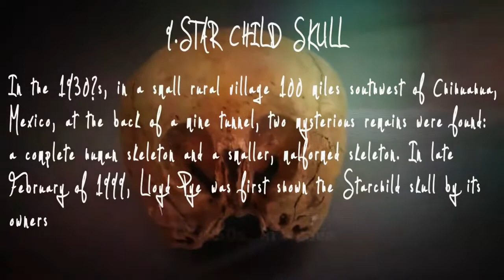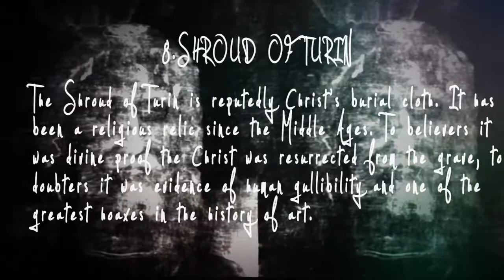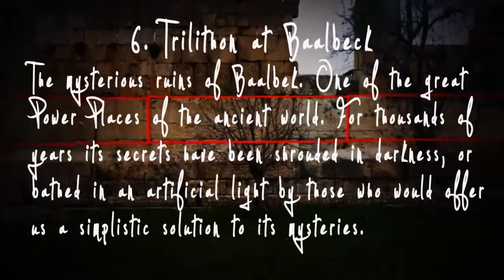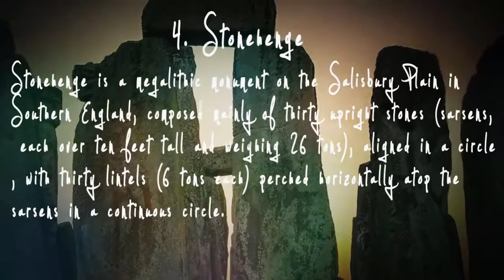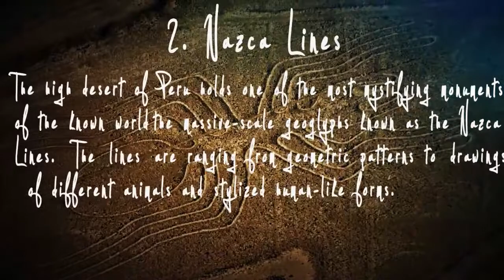10 Insane Ancient Achievements that Science Can’t Explain